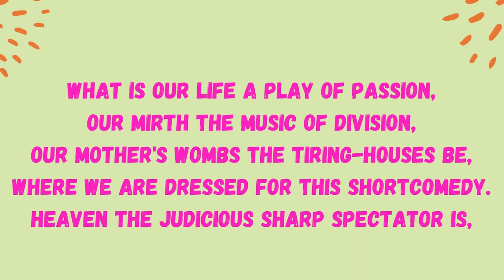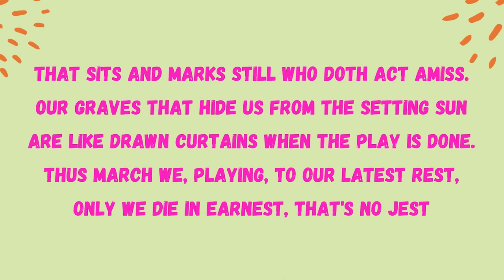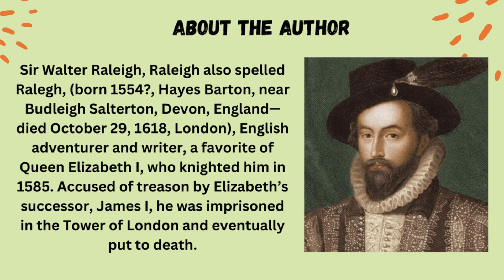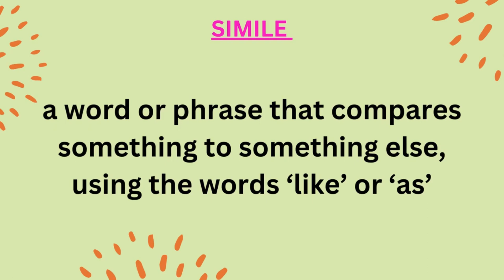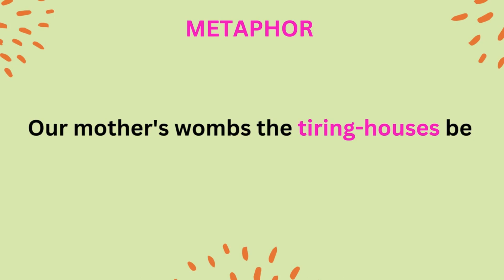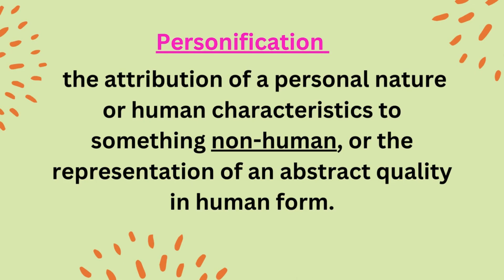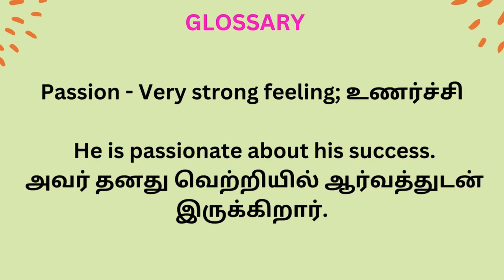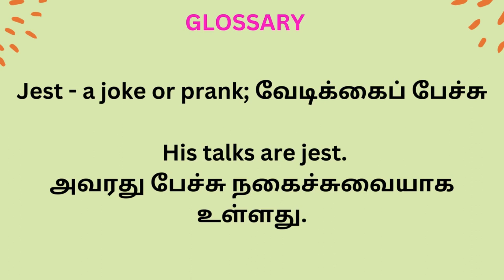12th Standard English - On the Life of Man|Sir Walter Raleigh| Parallel Reading| Narration in Tamil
Summary :

Source: 12th Standard English book
Picture Source: Google
Video creation: On Canva -